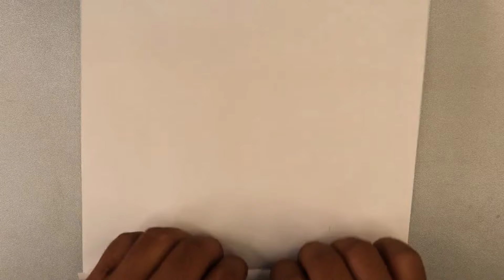2 Easy Spiderman Web-Shooter Making | how to make webshooter at home easy | webshooter kaise banaen